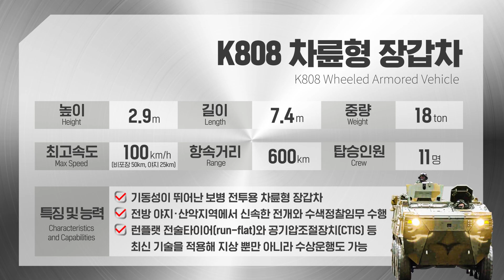[K-weapon source] 미래 기동전력의 핵심! K808 차륜형 장갑차 2편 | K808 Wheeled Armored Vehicle - 대한민국 국방부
보병 전투용 장갑차로 전방 야지, 산악지역에서 신속한 전개와 수색정찰임무를 수행하고 신속한 이동과 전투력 증대, 생존성과 타격력 향상 등을 위해 개발된 미래 기동전력의 핵심인 K808 차륜형 장갑차를 지금 만나보시죠!

대한민국 국방부는 국군에 관심있는 모든 이들이라면 누구나 고품질의 콘텐츠를 만들 수 있도록 국군 주요무기 체계 영상 소스를 국방부 유튜브에 공개할 예정입니다.

'K-Weapon Source'는 공공누리 공공저작물 이용 원칙에 따라 출처 표기후 자유롭게 사용가능하며, 매주 수요일 업데이트됩니다.

더 많은 대한민국 국군 무기체계들이 앞으로도 소개될 예정이니 많은 관심 부탁드립니다.

This is the second installment of the 'K808 Wheeled Armored Vehicle' series.

The Ministry of National Defense is planning to release video sources of the main weapon systems on the Ministry's YouTube channel so that anyone interested in the armed forces can create high-quality content.

'K-Weapon Source' can be used freely after marking the source of the material in accordance with the Korea Open Government License principles on using public works, and is updated every Wednesday.

More Republic of Korea Armed Forces weapon systems are expected to be introduced in the future, so we ask that you show much interest.